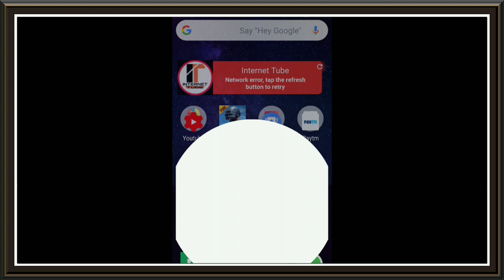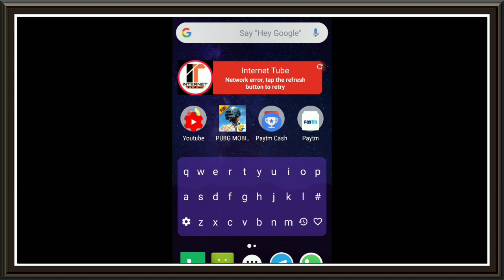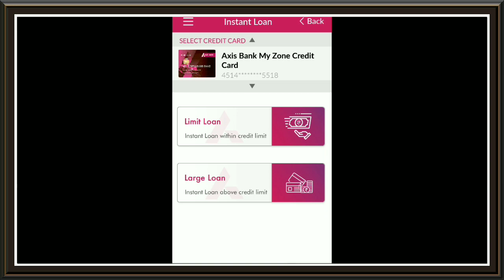Axis Bank Credit Card Loan Keise Check Kare||How to Check Axis Bank Credit Card Loan Eligibility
Hello Friends,
    Aj ki es video maine bataya hain axis Bank credit card ke loan ke bare main.Agar aap ak credit card holder ho tab aap jo hain kaise credit card loan check kar sakte ho.😄

Hope Ke aap sabhi ko video pasand aayega.💖

✔️credit card,
✔️axis bank credit card,
✔️How to apply axis bank credit card,
✔️Axis bank credit card loan keise check kare

🔥Redmi Note 6 pro 64GB
🔥Reshmi Note 6 Pro 32GB-

🔥Teligram...